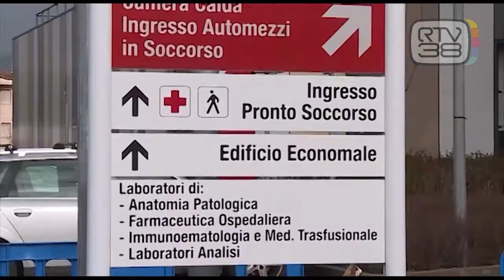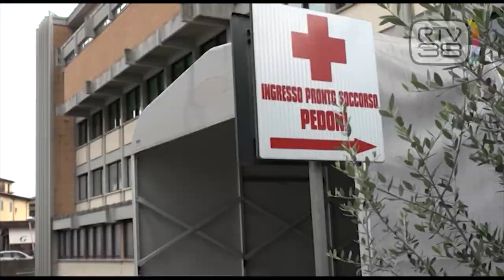90ENNE DIMESSA CON OTTO COSTOLE ROTTE